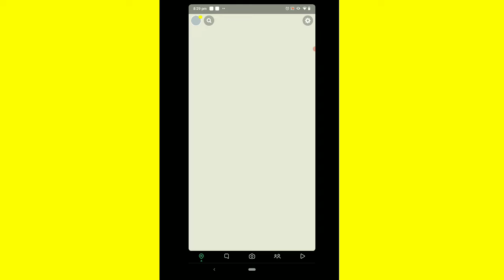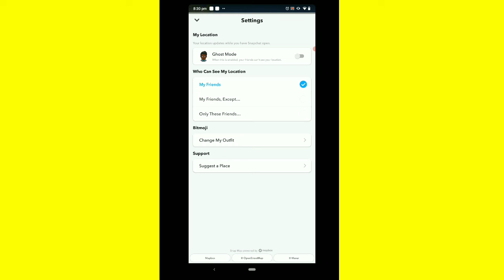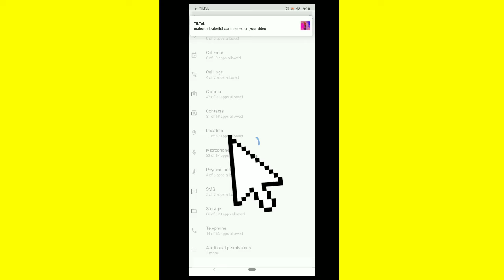How to turn off Snapchat location Swahili laguenge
welcome nafanya Izi kuwa nyepesi kwako kuelewa mambo Fulani

swahili tutorial pdf
swahili tutorial beginners
swahili tutorials you tube
swahili language tutorial
swahili online tutorials
swahili worship piano tutorials
tutorial in swahili
swahili greetings and self introduction tutorial #1